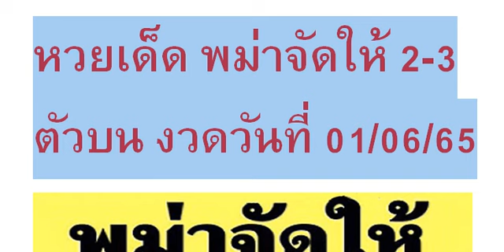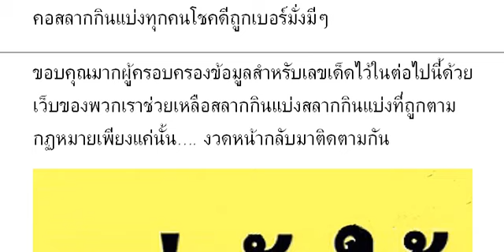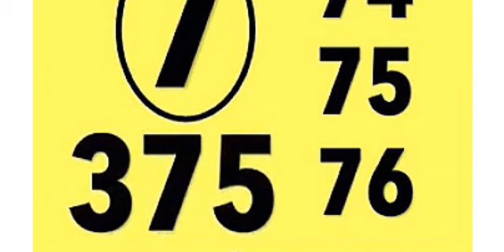🇹🇭2-3ตัวบนล่าง 👏💪🇹🇭 # หว ยเ ด็ด พม่ าจั ดใ ห้ 2- 3ตั วบ น งวด วัน ที่ 01/06/65